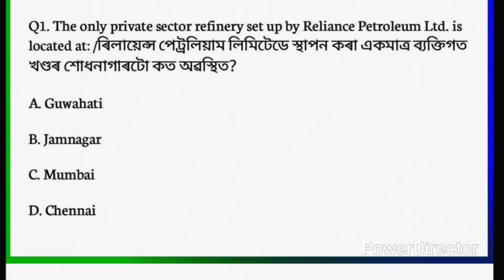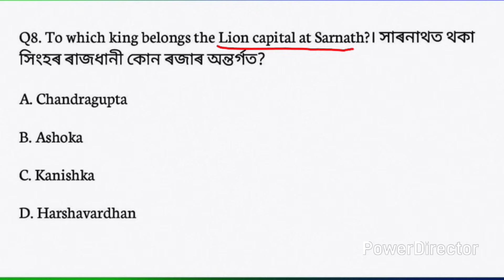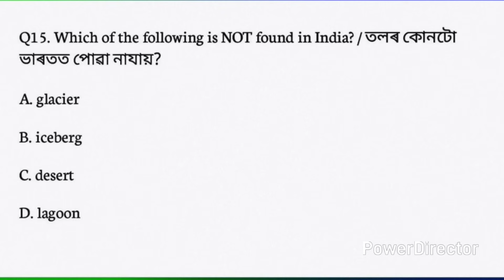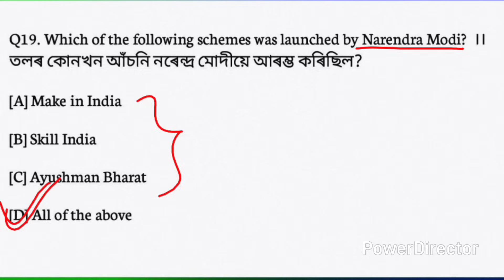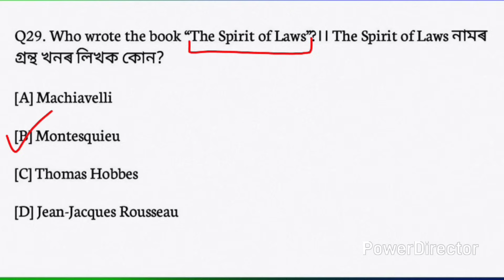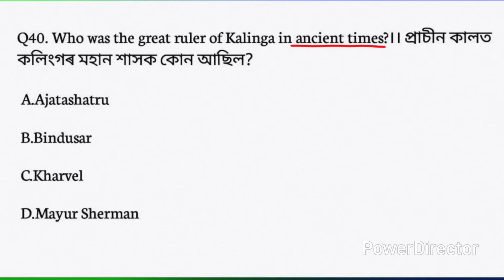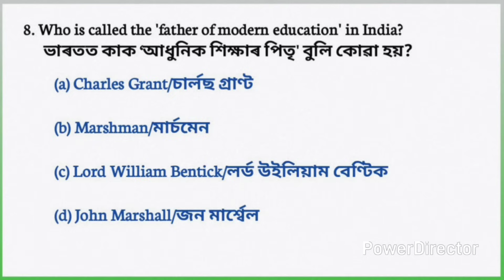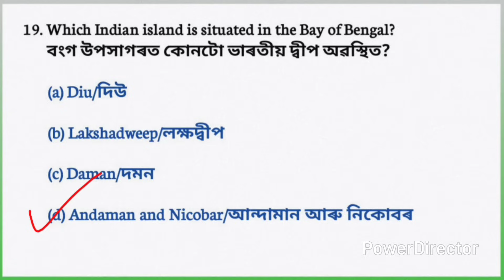DME grade III non technical revision class || DME science questions || revice class for 30 March